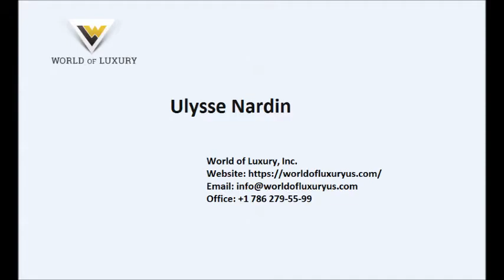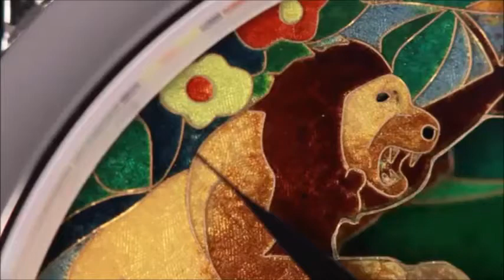Ulysse Nardin - Minute Repeater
Within its specialities, Ulysse Nardin specialize in minute repeaters. Lines include Genghis Khan, Circus, Triple Jack, Safari and Jungle. These watches feature a manual winding mechanism with 48 hours of power reserve and the repeater complication - a gong chime that has been carefully tuned by a master watchmaker. The dial theme consists of hand crafted golden figurines that become animated -- appear to move, strike bells or various instruments -- when the repeater is activated chiming out the hour the minutes.

Video source:
PiccionesJewelers